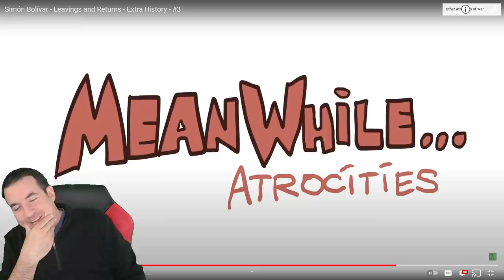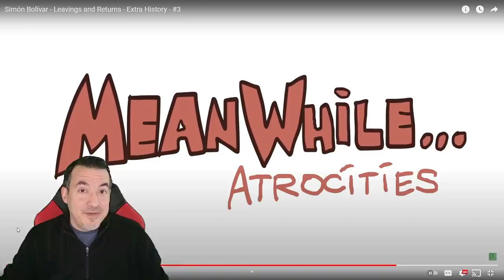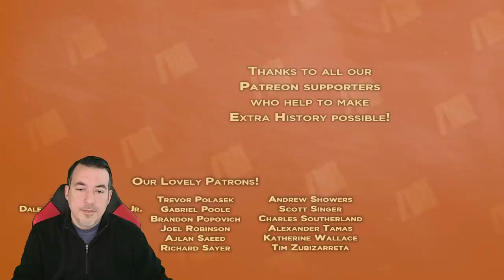A Historian Reacts - SIMON BOLIVAR #3 - Extra History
Tier 3 - Matthew Calderwood, Kyle Hosea, Brandon Grams, Qethsegol, Robin Svensson, Austin White, Chris Curtis, John Molden, Peter Gadja, Raoul Kunz, Typhon, SGTMcAllen, David Storey